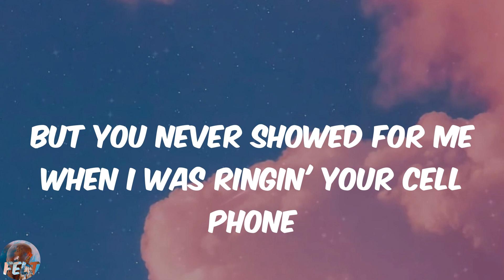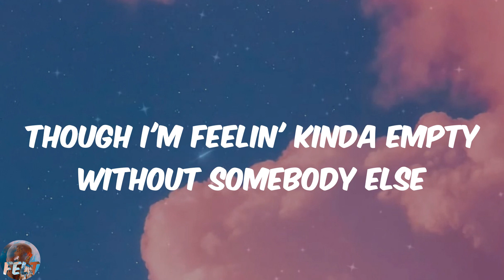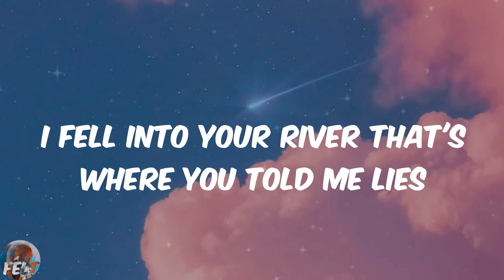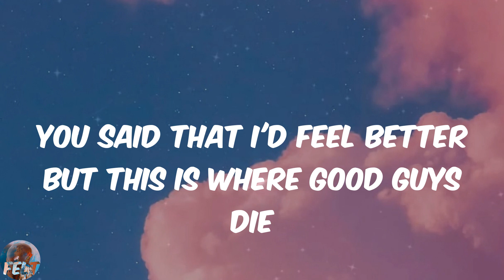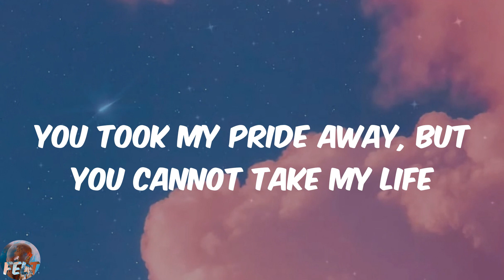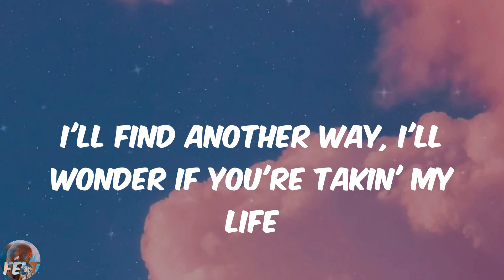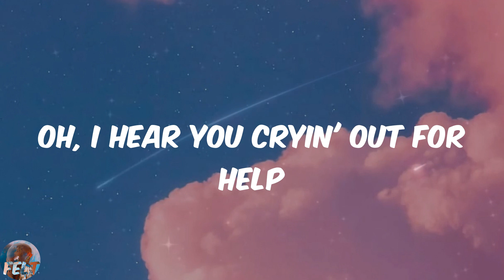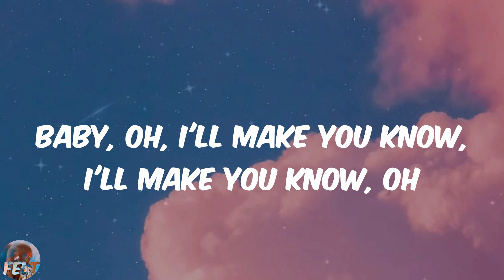BoyWithUke - Toxic (Lyrics)